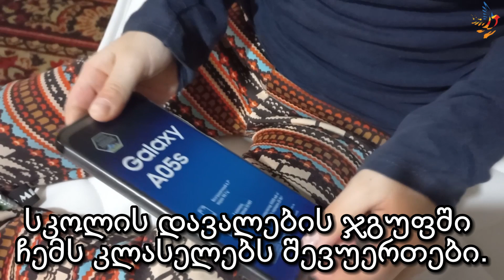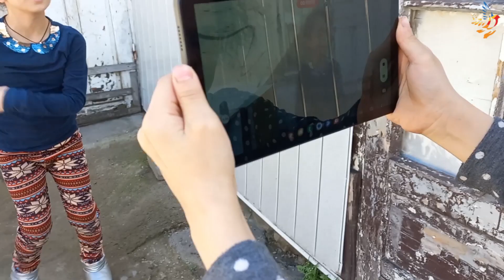❤️🧡სიხარულისგან ჩემი გოგონები ციბრუტივით ტრიალებენ!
🙏დიდი თხოვნაა, მეგობარო! ძალიან გთხოვ, გააზიარო პოსტი! ამ ოჯახის პრობლემები ხომ, მუდმივია და არასდროს აქვთ ზედმეტი ფული!

„მე ახლა კარადის გაღების არ მეშინია, თაგვები აღარ არიან, – ამბობს მარიამი. – ძველ კარადაში კი ცხოვრობდნენ და საზიზღრად წრიპინებდნენ, და ჩვენ შიგნით თაგვების საწინააღმდეგო წამალს ვყრიდით, რომ წასულიყვნენ. ახალში კი, ხედავ, მხოლოდ ჩვენი ლამაზი ტანსაცმელია – ახალი ჯინსები, ზედები, კომბინიზონები…“
„მე დაძინების მეტად აღარ მეშინია, – ამბობს მისი დაიკო ანანო. – ახალი საწოლი ღამით არ გადაიქცევა საშინელებათა ატრაქციონად. ფეხები არ ემტვრევა და არ ვარდება“.
საბრალო გოგონები! ბარბაქაძეების ოჯახმა დიდი შიმშილობა და სიღარიბე გადაიტანა, ვიდრე ჩერნოვეცკის ფონდს მიმართავდა.

🇬🇪ჩვენი ფონდის ანგარიში:
საქართველოს ბანკი
თი ბი სი ბანკი
ლიბერთი ბანკი
 (დანიშნულება: მარიამ და ანანო ბარბაქაძეები).

🆘🙏თანხის ჩარიცხვა შესაძლებელია ჩვენი ვებგვერდის მეშვეობით, „TBC ბანკი“ (GeoPay), „საქართველოს ბანკი“ (e-commerce), „ლიბერთი ბანკი“ (PayGe), PayPal

📲თქვენ შეგიძლიათ გადაარჩინოთ ვინმეს სიცოცხლე და დაუახლოვდეთ ღმერთს! გაგზავნეთ SMS ნომერზე 97100

☎️სპეციალურ ნომერზე:  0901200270  განხორციელებულ მხოლოდ ერთ ზარს ადამიანის სიცოცხლის გადარჩენა შეუძლია! დალოცვილები ყოფილიყავით!

🇬🇪კეთილო ადამიანო, დაუყოვნებლივ გააზიარე ეს პოსტი! დაეხმარე შენს მეგობრებს, იპოვონ უფლის გზა!

🙏თუ თქვენ ან თქვენს ახლობლებს დახმარება გჭირდებათ, მიმართეთ ჩვენს ფონდს. დაგვიკავშირდით თქვენთვის მოსახერხებელი ნებისმიერი გზით:

🥹ჩვენ მზად ვართ მოგისმინოთ და გაგიწიოთ ყველა საჭირო დახმარება. ჩვენ ერთად შეგვიძლია გადავლახოთ სირთულეები და გავხადოთ ცხოვრება უფრო ნათელი და უკეთესი.